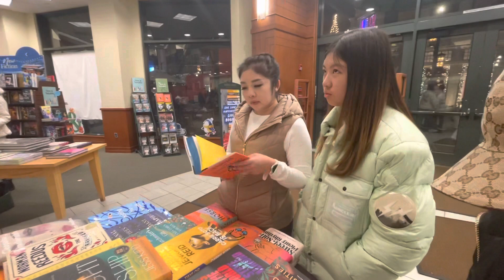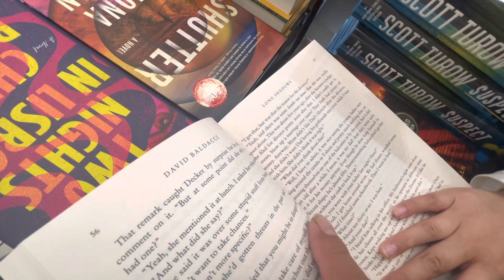Clairine celline go to USA again (30 december 2022) part4